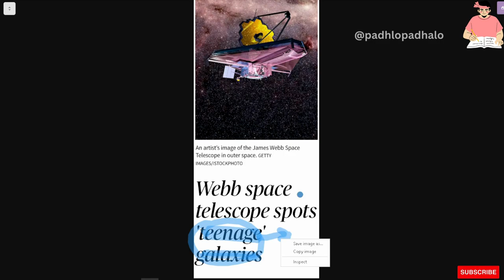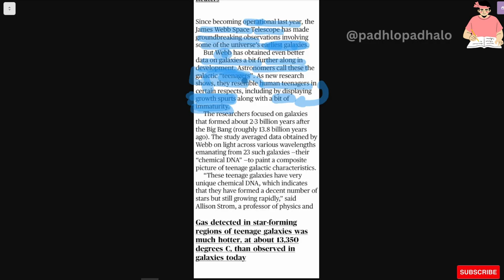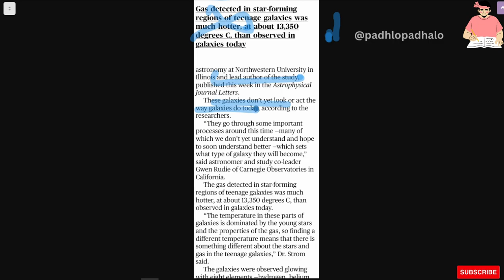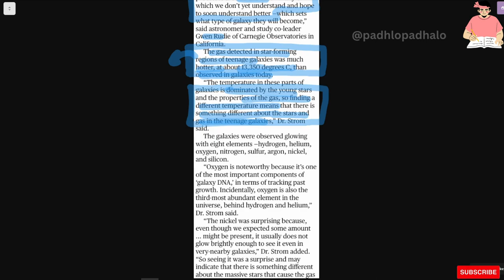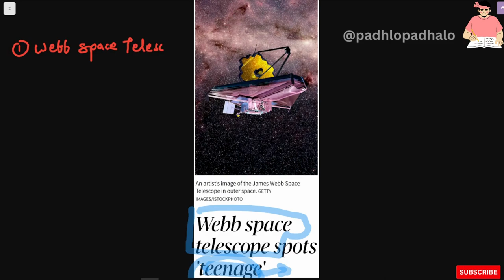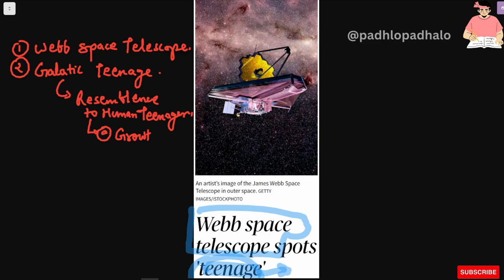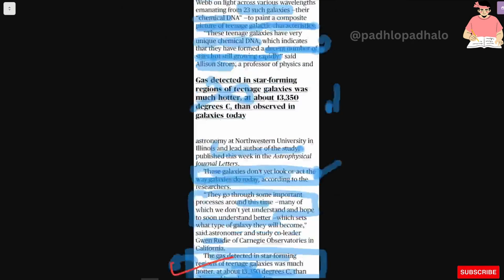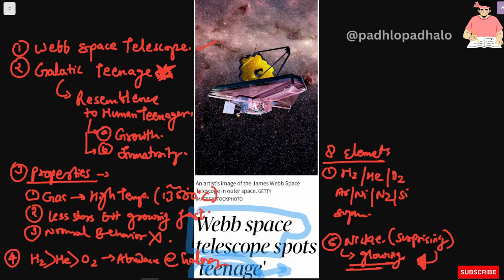Galactic Teenage spotted by Webb telescope.